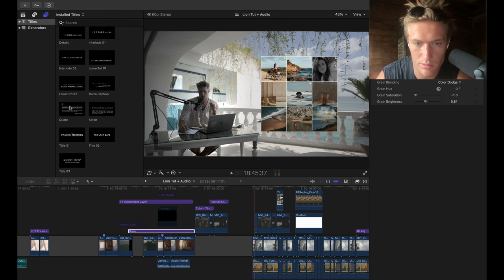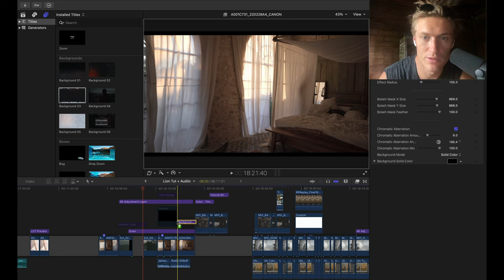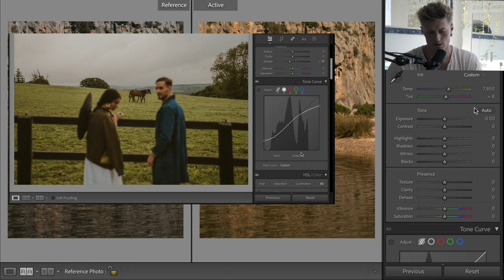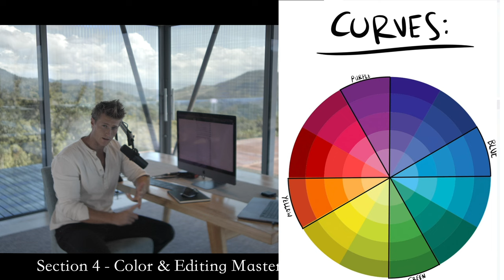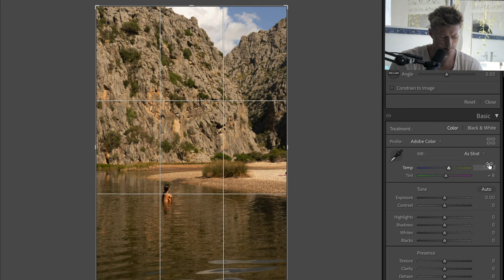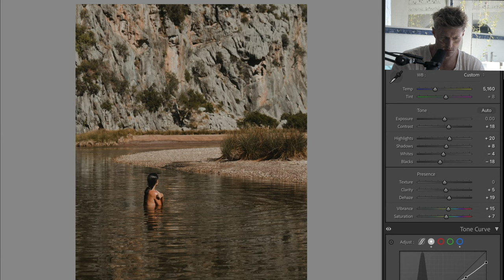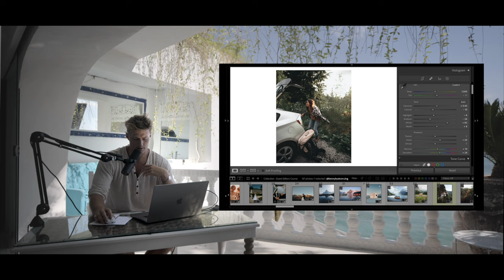Why Your IG Feed DOESN'T Look CONSISTENT - Lightroom Beginner to Advanced Tutorial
MotionVFX Special code - MAARTEN10 to save 10%

MORE FREE Presets, FREE DNGs, FREE Master Class!

The RAW image + settings/preset (DNG) for this Lightroom editing tutorial is available to download inside the course so you can follow along! Along with many many more

FREE Training - 1 Tip to Getting the STYLE You WANT, Master Color & Curves!!

Course - JOIN NOW - Number 1 Editing Course In The World!

Free Facebook Group Community to Get Feedback On Your Edits

Inside The Course You Get
- 100+ Top quality presets (Limited time)
- 200+ Highest quality structured tutorials with raw images & presets included
- Learn From 100+ pro photographers with their RAW images & presets
- DNGs + Raws images + Presets
- All my secrets revealed
- All delivered in the most effective learning format to lituarly reduce the learning time by years.
Plus so much more! The only editing course you will EVER need!
If you like these YT videos this course is perfect for you. It is the next step for you to get the style you have always wanted. Join thousands already inside

Presets!

Luts!

Lightroom Editing Tutorial For Instagram. In this free Lightroom tutorial, I show you how to get a faded look to your travel photos using Adobe Lightroom.

Maarten Schrader
On this channel, I create Adobe Lightroom photo editing tutorials, Adobe Premiere Pro video editing tutorials, Presets and cinematic color grading tutorials, Travel videos, DNG, Free DNG, Free Preset, Travel vlogs and much more.